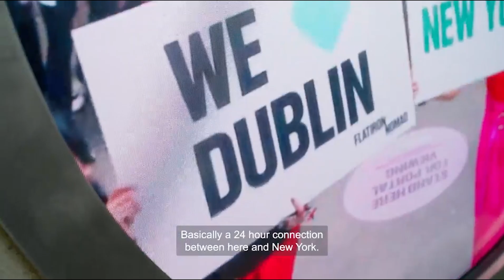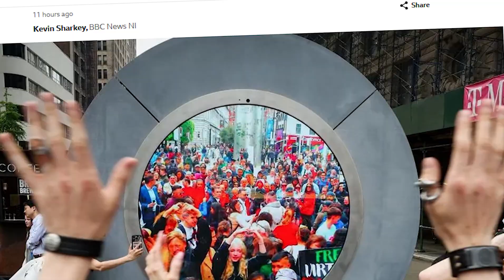Artixium LED Displays: The Technology Behind the NYC-Dublin Portal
Artixium - official LED display supplier for the worldwide Portals project.

Discover the technology behind the NYC-Dublin Portal with Artixium's LED display. Dive into the process of integrating our state-of-the-art "IRIDIUM" LED cabinets, showcasing their exceptional adaptability and performance in outdoor applications.